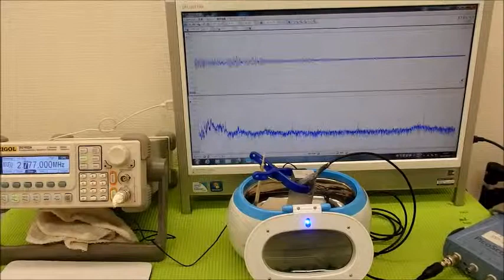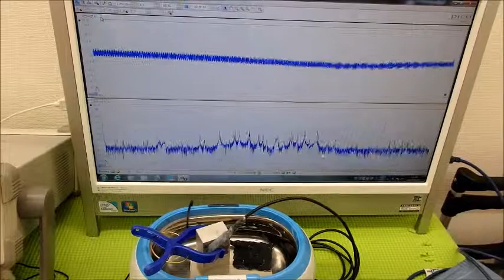表面弾性波を利用した、超音波制御技術 ultrasonic-labo